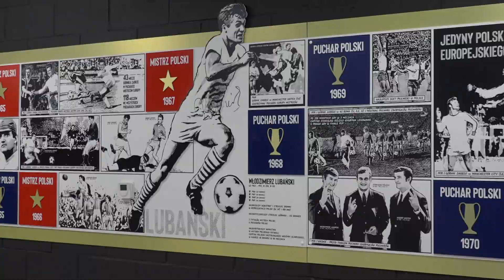NOWY SPONSOR TRÓJKOLOROWYCH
To niemiecka firma Schuttflix- producent platformy logistycznej z zakresu materiałów budowlanych. W środę na stadionie im. Ernesta Phola w sali konferencyjnej nastąpiło uroczyste podpisanie dokumentów i prezentacja nowego loga sponsora  na koszulkach Trójkolorowych.